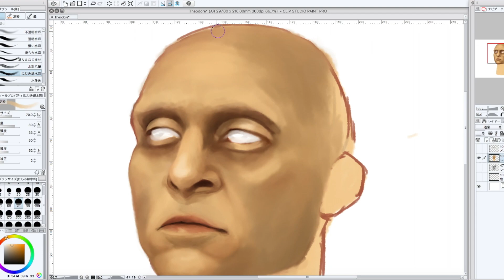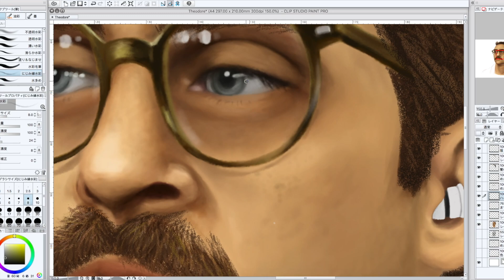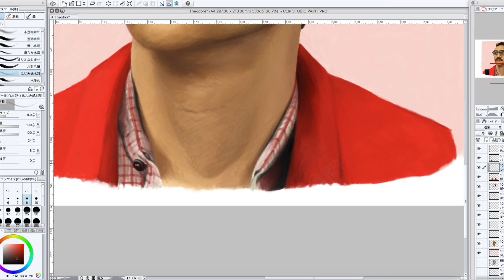⋱⋰ ⋱⋰ Theodore | Her ⋱⋰ ⋱⋰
14/05/2020

୨୧┈┈┈┈┈┈┈┈┈┈┈┈┈┈┈┈┈┈୨୧
Tools: CLIP STUDIO PAINT × Wacom Intuos